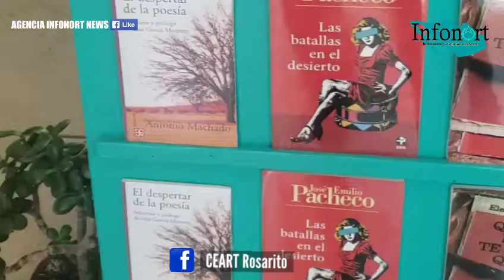COMIENZAN LOS TALLERES EN EL CEART DE PLAYAS DE ROSARITO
Agencia Infonort News

Playas de Rosarito, Baja California.- El Centro Estatal de las Artes (Ceart Playas de Rosarito) abrió las inscripciones para comenzar los diversos talleres que se imparten en el recinto, entre los que destacan, danza, pintura, música, canto, artes gráficas y fotografía, entre otros.

El coordinador del Ceart Playas de Rosarito, Armando González de la Fuente explica a Infonort sobre los diversos talleres que se impartirán a partir del 6 de septiembre y cómo se pueden comunicar los interesados en las diversas opciones.

Te invitamos a ver el video